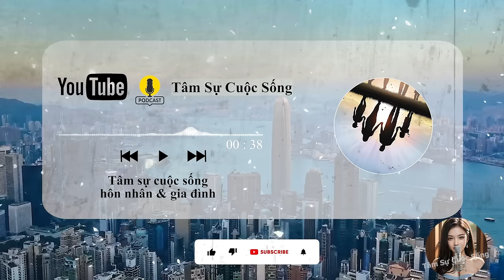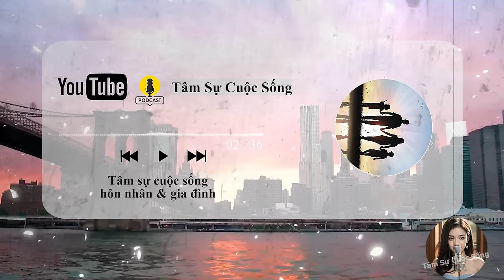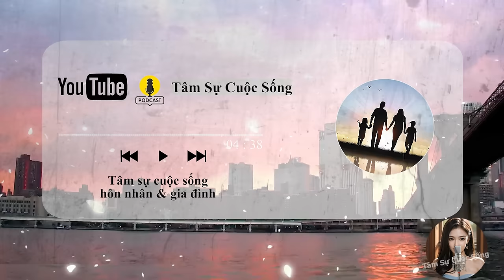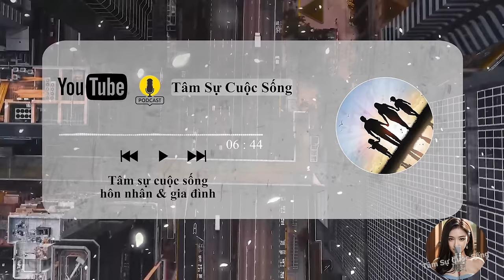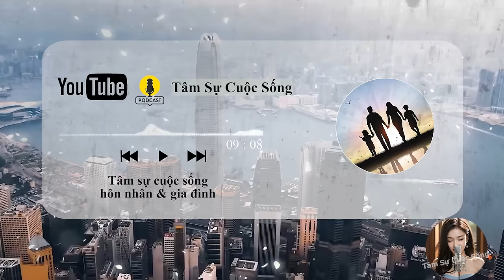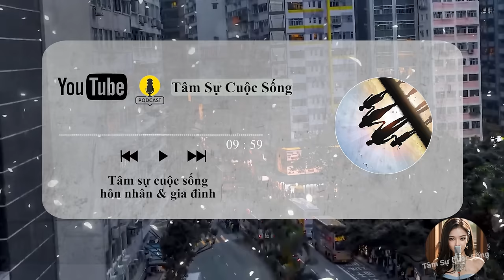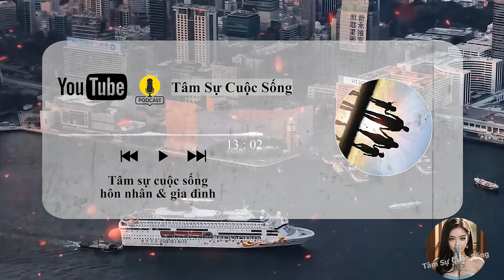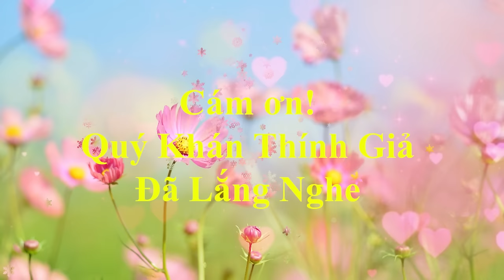🔥 Podcast [Tâm Sự Thầm Kín] Chuyện này đàn ông đừng nghe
🎦 Lịch Phát Sóng Kênh hàng ngày:
- Sáng: 6h30
- Tối: 19h30